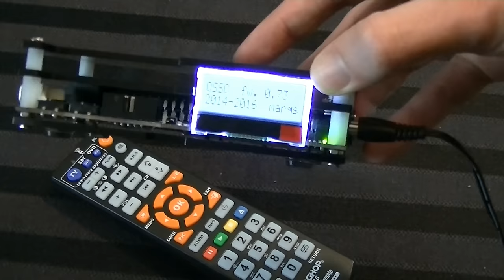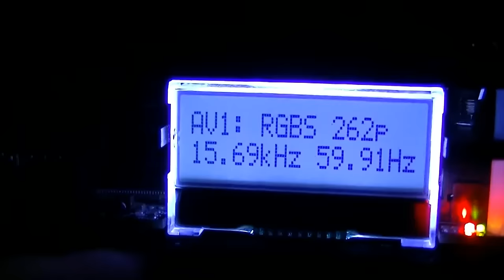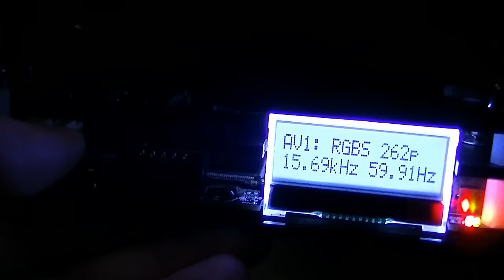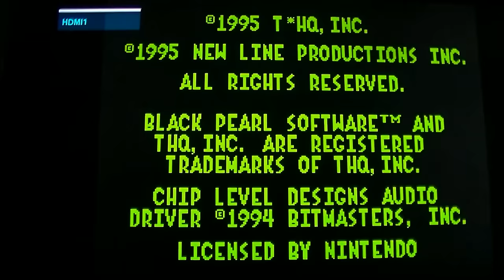OSSC - Upgrade Old Videogame Consoles to HDTV/Monitors - Adam Koralik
It's Adam Koralik here and today we're discussing the OSSC (Open Source Scan Converter). This device, similar to the Framemeister, allows you to adapt older game consoles for use on modern monitors. Today, let's review it and see how it holds up!

Thanks to Corey for making this possible!

There are three scart types that should be addressed in the description so that some players aren't disappointed.

1. A scart adaptor - this is not scart - It is simply AV cables in an RCA to  scart connection adaptor.
2. A regular scart lead. This is the same as above but with an actual (7 pin) scart connection. Quality wise, it's still just an AV cable.
3. RGB Scart - this is the true high quality scart. Usually 21 pin.

This will work best with the following consoles:

Atari Jaguar
Nintendo Super Nintendo (Super Famicom) (original model only) (some users report issues with this console)
Philips CD-I or CDI (450 model not supported)
Sega Master System (model one)
Sega Genesis (Mega Drive) (models one and two) (I personally couldn't get this to work)
Sega CD (Mega CD) (I personally couldn't get this to work)
Sega 32X (I personally couldn't get this to work)
Sega Saturn
Sony Playstation (1)
SNK Neo Geo AES

This will not work with anything older such as the Atari 2600, Atari 5200, Atari 7800, Nintendo Entertainment System, Colecovision, Famicom etcetera.

Some notable exceptions that do not work because of the limits of the console itself:

Nintendo 64 (unless RGB modded)
Super Nintendo Jr (unless RGB modded)
3DO (any model, Panasonic, Goldstar etcetera, though S-Video is supported)
NEC Turbografx 16 (unless modded or uses external RGB adapter)
PC Engine (unless modded or uses external RGB adapter)
Sega Pico

This device includes a VGA port for use with these consoles:

Apple Pippin (included on board VGA)
Sega Dreamcast (supports VGA, but SCART is supported as well for non compatible titles)

Component Input is also available, and is intended for the following consoles:

Nintendo GameCube
Nintendo Wii (not including the Wii Mini)
Microsoft XBox

The following consoles will not require this device in any way as they already have HDMI on board.

Nintendo Switch
Microsoft XBox One (and Xbox One S and X)
Sony Playstation 4 (and PS4 Pro)